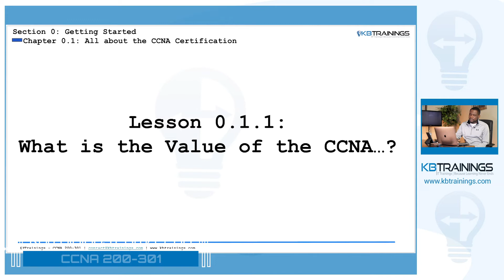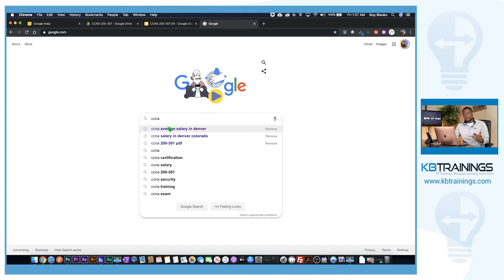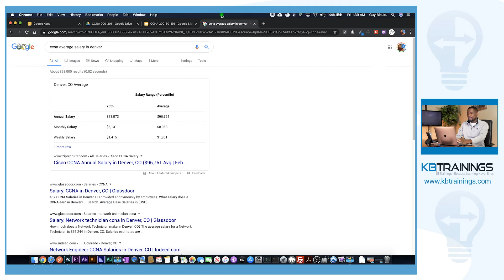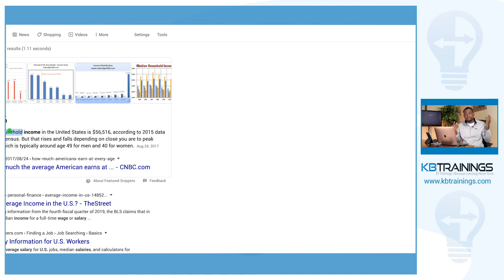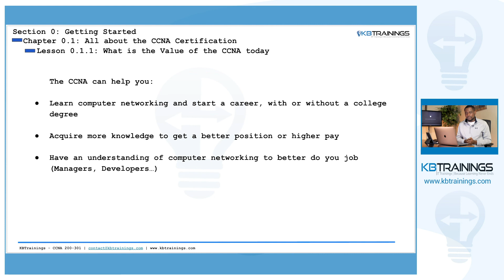The importance of the CCNA | Lesson 0.1.1 CCNA 200-301 - Cisco Certification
This video is part of the training course on the new CCNA 200-301 on KBtrainings.com.
I give you few reasons why you should get the CCNA certification today and the advantages that come with it.

Also join me in my ENCOR 350-401 exam prep